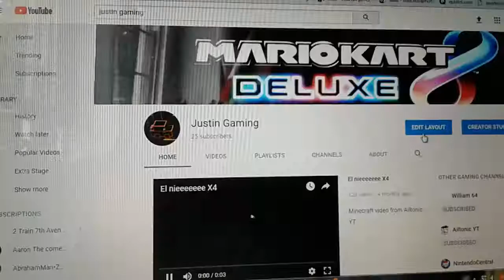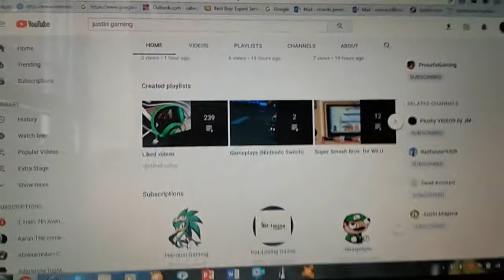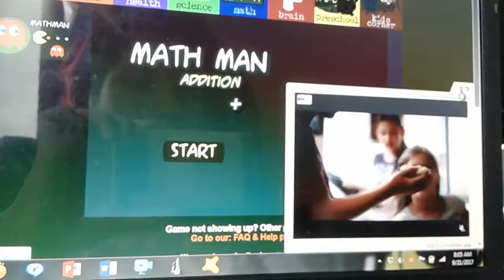Pac-Man Episode 7: Math Man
Unlike Pac-Man, The game math man allows you to eat the Ghosts!.